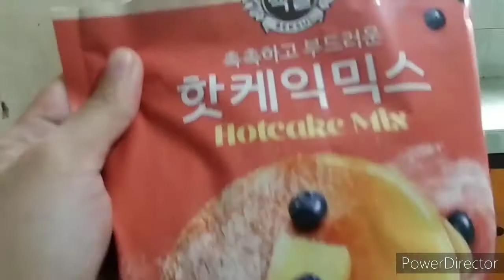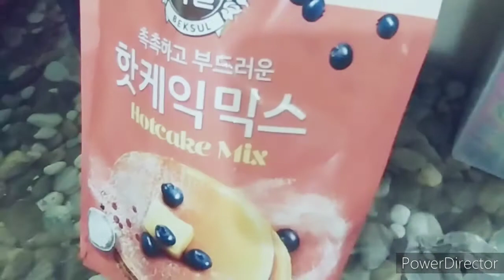MAKING A STRAWBERRY FLAVORED PANCAKES 🥞🍓| SHOUTOUTS